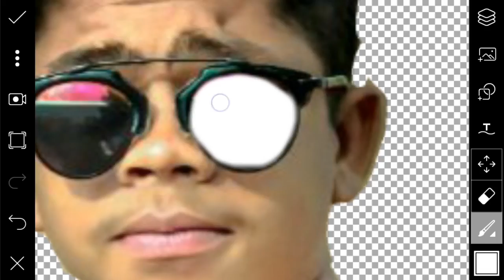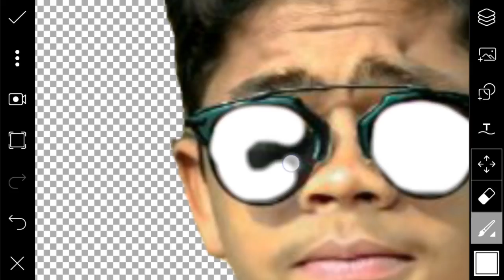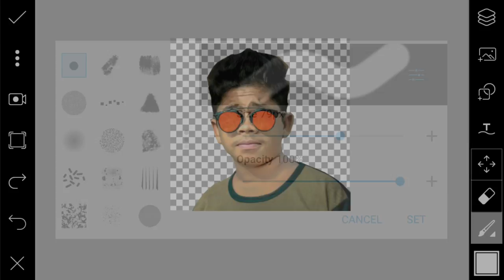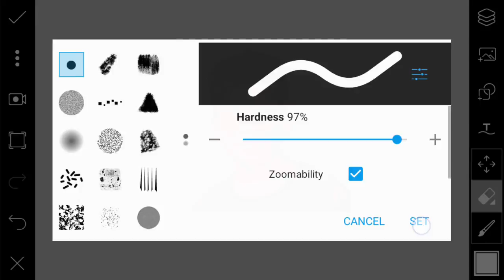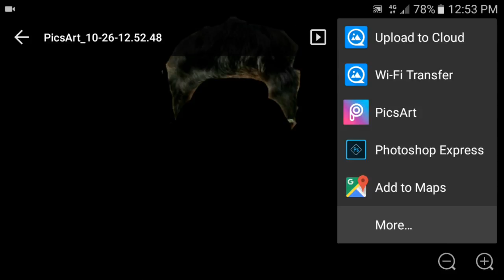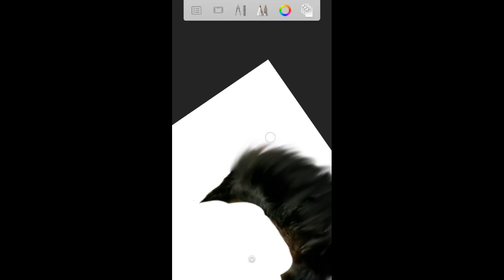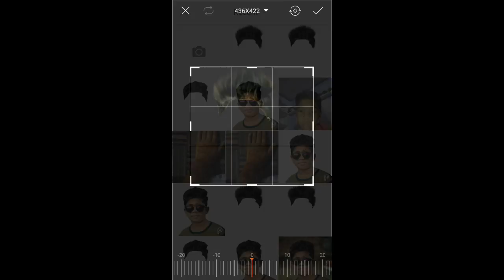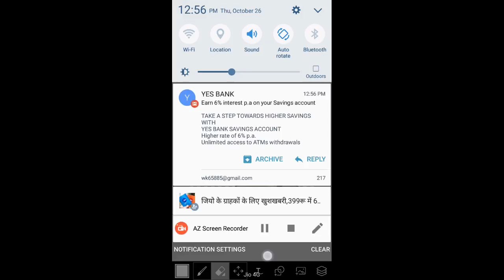How to edit hair like cb edit || how to edit sunglass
Wk tips&tricks present:-
In this video i will show you how to edit hair like cb edit and cb sunglass edit
So video till the ending